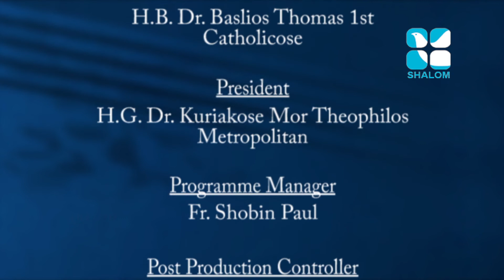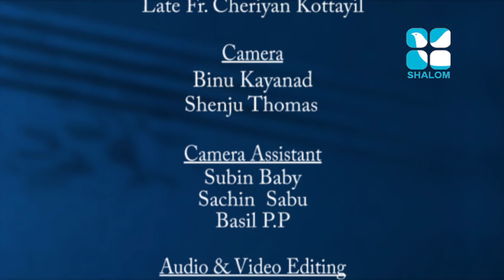Santhwanam | EPS:1035 | Fr Kuriakose Kollannur | JUNE-01-2021 | ShalomTV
വചന വിരുന്ന്.